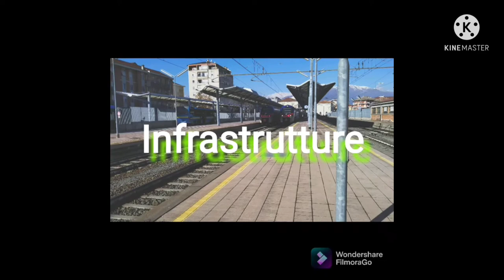Treno SFM1 26044 espletato da Vivalto